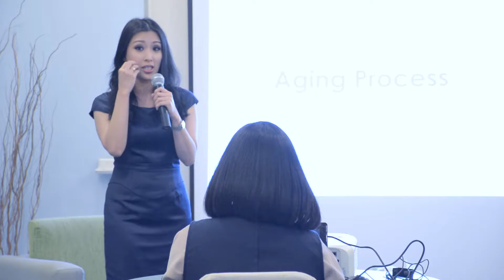Seharian bareng sahabat di Pesona Sisterhood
Seharian bareng sahabat keliling Jakarta, difoto pula seperti model. Cuma Pesona Sisterhood yang bisa!